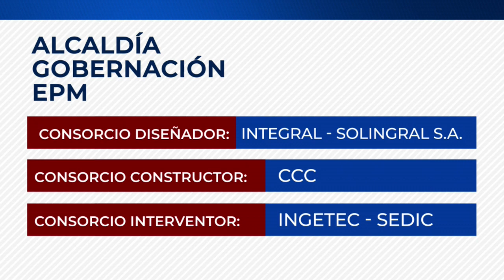EPM explica las razones de billonaria reclamación por fallas en construcción de Hidroituango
El vicepresidente de asuntos legales de la empresa explicó en qué consiste la solicitud de conciliación contra los constructores, diseñadores e interventores de la obra.